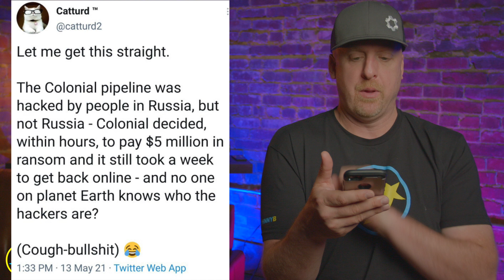LOOSE THE DRAMA LLAMA IT'S SPICY FRIDAY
It's Spicy Friday! Let the Drama Llama LOOSE!

Blackmagic PCC 6K
Rode NTG4+
Magnus VT-4000 Tripod
Canon L-Series Lens